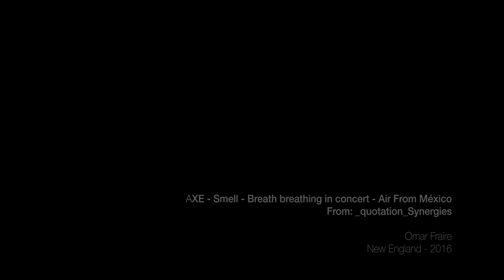AXE - Smell - Breath breathing in concert - Air from México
Four pieces from _quotation_Synergies
Omar Fraire - 2016